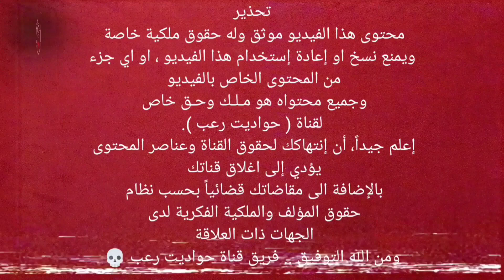عندما يجوع الجــن | مع فيديوهات وصور تثبت حقيقة القصة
😈 كاتب ؟ صوتك اذاعي ؟ عندك خبرة بالمؤثرات الصوتية او المونتاج ؟ 😈
💀 عندك قصة حقيقية او مؤلفة حابب نذيعها ؟ 💀
☺لو حابب تنضم لعيلتنا المتواضعة و لفريق قناة حواديت رعب ☺
كلمني ع التيليجرام ده حسابي الشخصي

انضم لعيلة حواديت رعب على الفيسبوك هيكون فيه مسابقات شهرية بجوائز مالية 😍

قصة الطفل الاحمر و قصة النداهة و قصة الزهرة العجيبة قصص قصيرة حقيقية حدثت بالفعل في فيديو واحد

الجزء الاول من قصة تعويذة المراية مع قصة قصيرة حقيقية بعنوان جثة الدجال عن احداث حدثت في المشرحة العامة في مصر

الجزء الثاني من قصة تعويذة المراية بعنوان الامير حاجر مع قصة اخرى بعنوان جن غرفة تغسيل الموتى من قصص المستشفى الحقيقية المرعبة

قصة تعويذة المراية الجزء الثالث بعنوان لعنة الجن الطارق و عمار البيت مع قصة قصيرة حدثت بالفعل بعنوان جن المستشفى ... ممرضة تحكي قصتها مع الاحداث الغريبة التي تحصل لها في عملها !

قصة بيت الريف المهجور بصوت المبدعة زهراء الجزء الاول من قصة مصرية حقيقية عاشت لاجيال مع هذه العائلة في ريف احد محافظات مصر